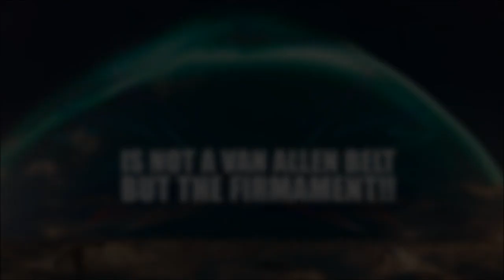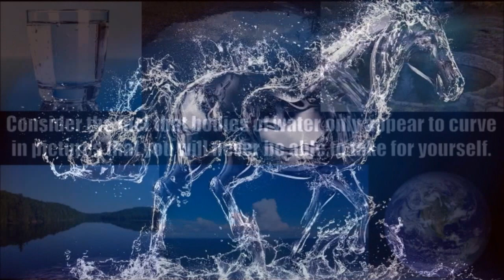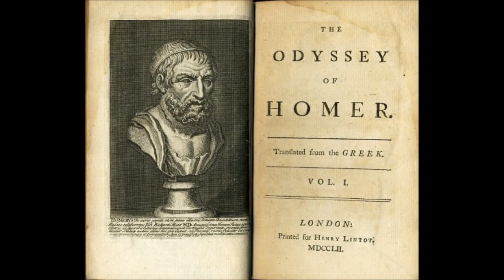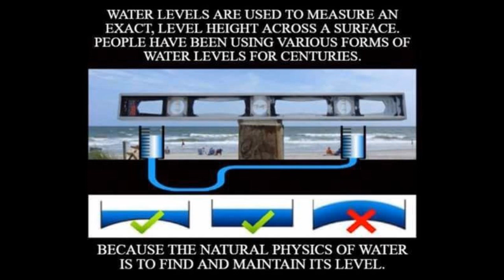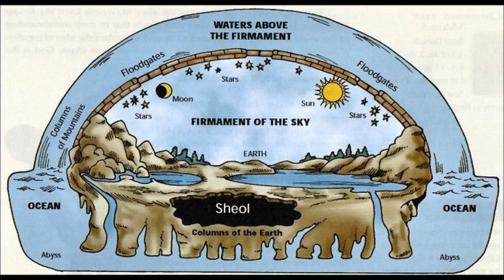Blue Gold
Why is the sky blue ? Why is the water level ? What is blue gold ?
So many questions, answers & MORE : )